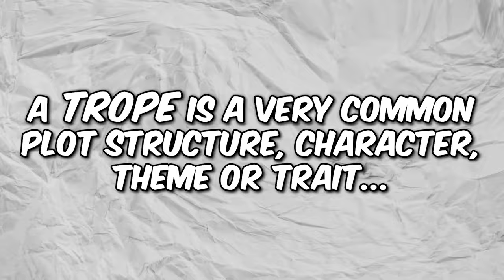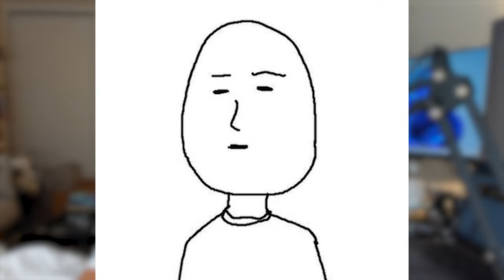every webtoon trope explained in 10 minutes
This is every major webtoon trope explained in 10 minutes. If you think I missed an important trope or story structure, definitely leave it in the comments! Maybe I'll make a video about it!

"How to Make Manga" Book by Jojo's Bizarre Adventure Mangaka: